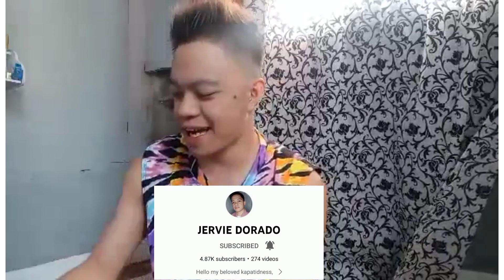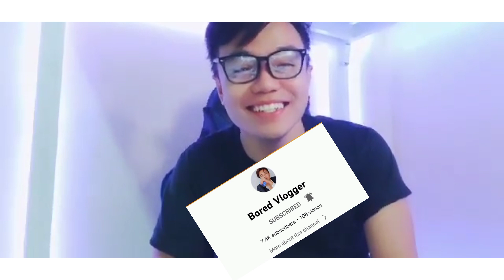HAPPY BIRTHDAY MADAM EVA||TEAM MADAME|CABINET MEMBERS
Our simple message to our very own Madam Eva Talaga on her birthday.

Happy Birthday once again Madam Eva!We speak blessings upon blessings and victory upon victory over your life and to your family as well and may the Lord Jesus bless your hearts desire. We love you!mwahhhhh